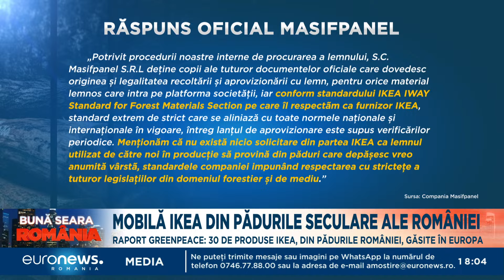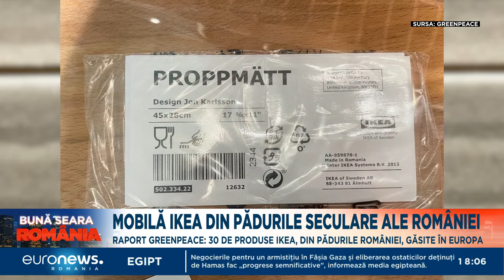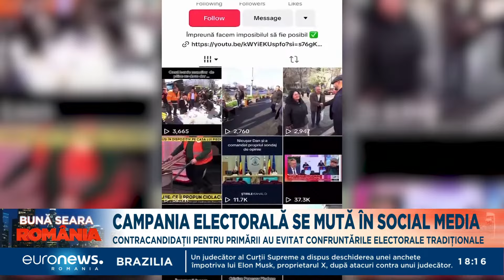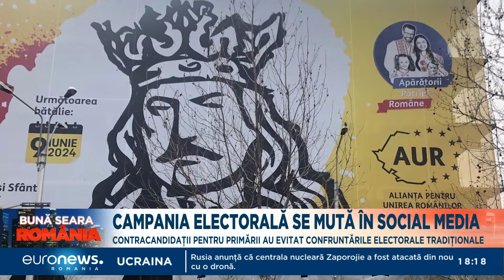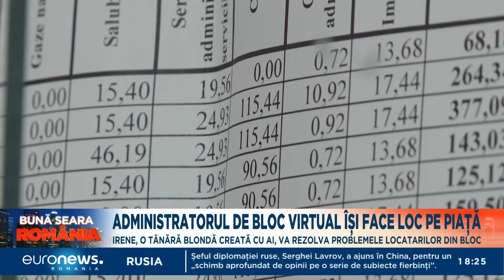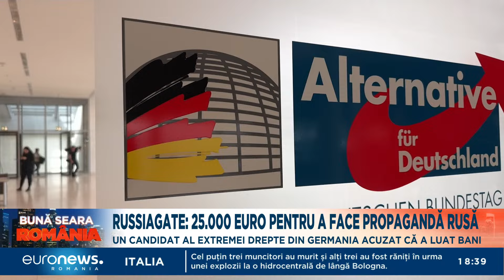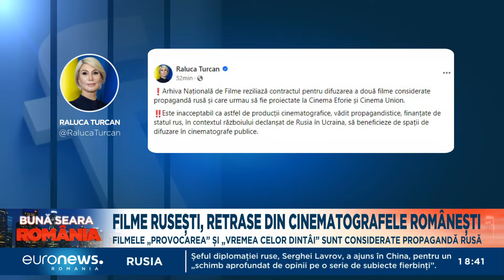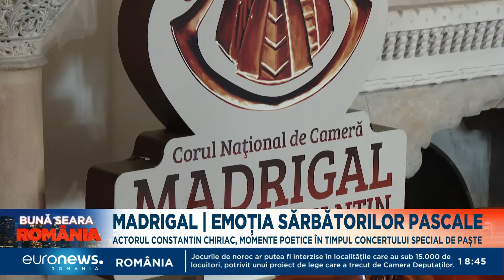Știrile Euronews România de la ora 18:00 - 10 aprilie 2024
Jurnalul știrilor Euronews România de la ora 18:00 - 10 aprilie 2024